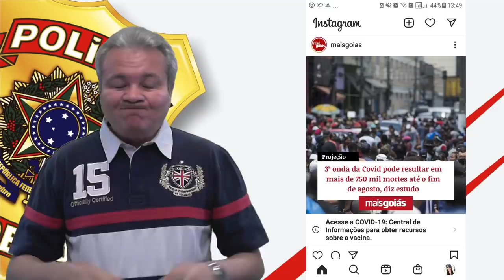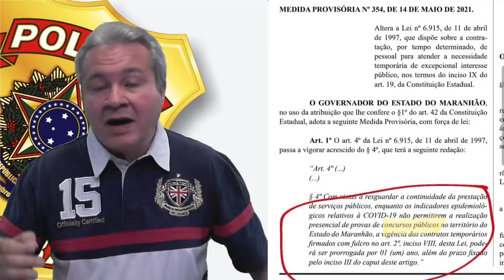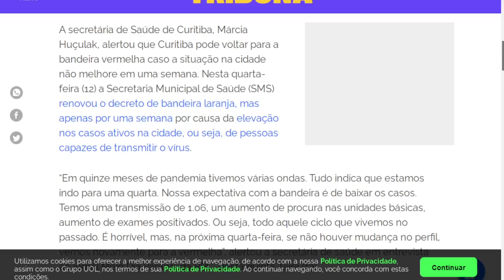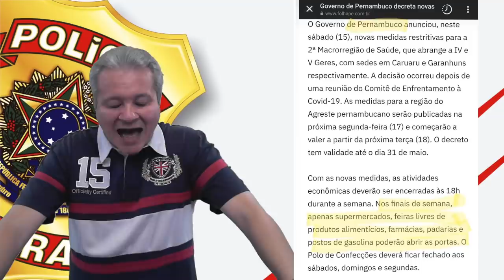PF pode ser adiada por lockdown nos estados?